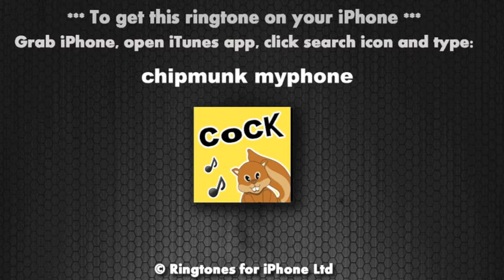There's A Cock Chipmunk Funny Comedy Parody Tone